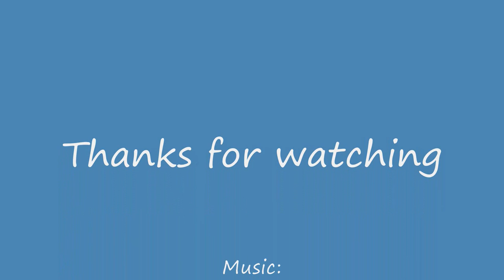Skip Barber on Zandvoort National (Music Version)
In the Skip Barber is no clutch needed for upshifting, lifting the foot from throttle will do the job, for downshifting I prefer to use the heel and toe technique  for having more stability.

           Rammstein - Benzin